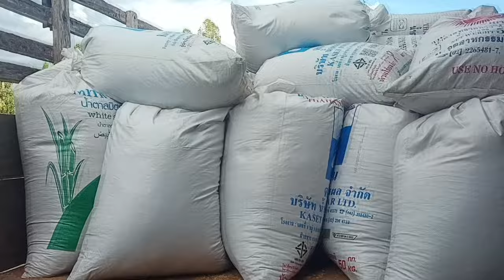เทศกาลฤดูเกี่ยวข้าวมาถึงแล้ว รวมเหตุการณ์วันสีข้าวปี2022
เบอร์โทร:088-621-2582